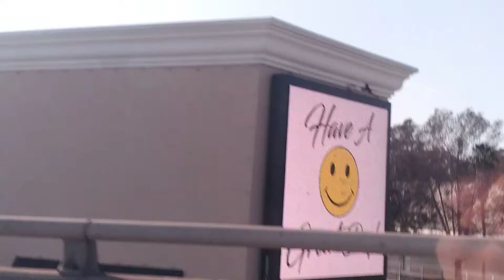Los Angeles is a rat race in that I was a bit too young